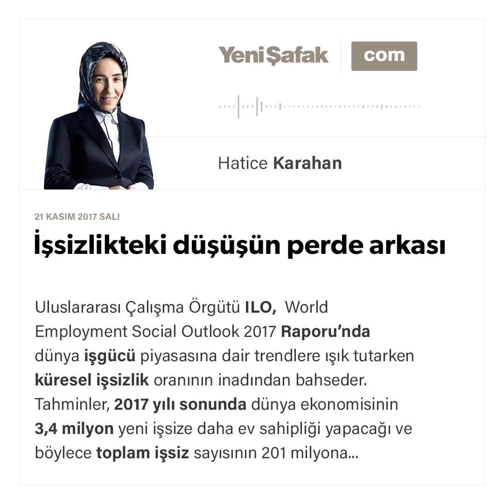İşsizlikteki düşüşün perde arkası - Hatice Karahan - 21.11.2017